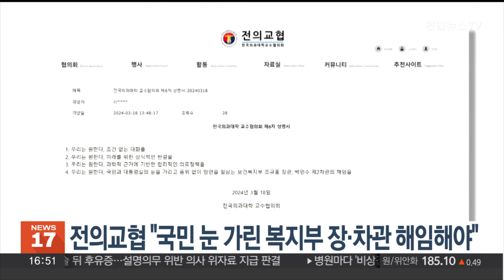전국의대교수협 "국민 눈 가린 복지부 장·차관 해임해야" / 연합뉴스TV (YonhapnewsTV)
전국의대교수협 "국민 눈 가린 복지부 장·차관 해임해야"

전국 의과대학 교수협의회가 보건복지부 조규홍 장관과 박민수 제2차관의 해임을 촉구하는 성명서를 냈습니다.

전의교협은 오늘(18일) 성명서에서 "국민과 대통령실의 눈을 가리고 품위 없이 망언을 일삼는 조 장관과 박 차관의 해임을 원한다"면서 "조건 없는 대화, 그리고 과학적 근거에 기반한 합리적 의료정책을 원한다"고 밝혔습니다.

한편, 고려대 의대 교수들도 성명을 내고 "국민 생명과 직결되는 의료 현안을 정치적 목적으로 악용하는 행태를 즉각 중단하고, 의사단체와의 협의체를 즉각 구성하라"고 정부에 촉구했습니다.